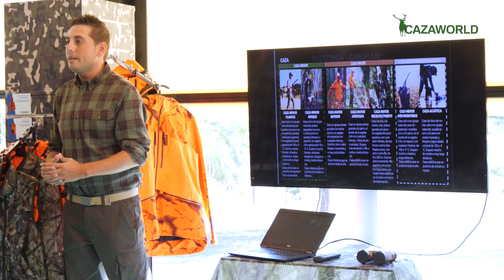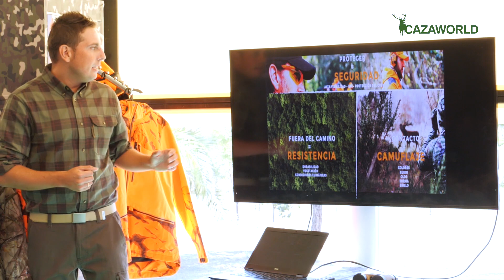¿Cómo se diseña la ropa de caza Solognac-Decathlon? Carlos Aparicio nos lo cuenta.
¿SABES CÓMO DISEÑAN LA ROPA DE CAZA DE SOLOGNAC-DECATHLON? Carlos Aparicio Martinez nos explica que Solognac España no desarrolla ropa para caza en general sino prendas y productos específicos para diferentes modalidades que son desarrolladas por ingenieros, diseñadores y jefes de producto, todos ellos, cazadores.